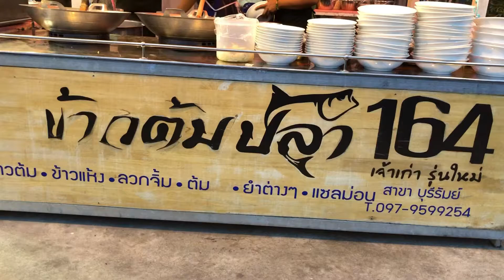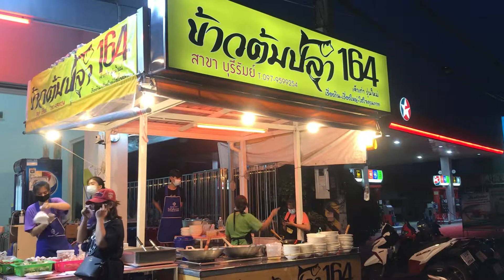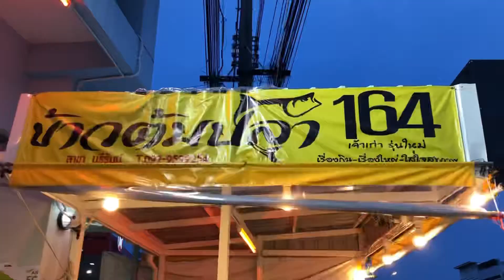โอ้ะโห น้ำจิ้มเผ็ดมาก คนเข้ามากินต่อเนื่องเลย - ข้าวต้มปลามีทีเด็ดที่น้ำจิ้ม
ข้าวต้มปลา 164 เจ้าเก่า สาขาบุรีรัมย์